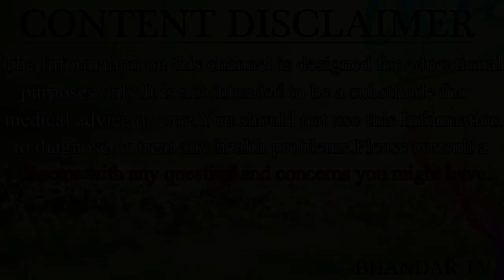ये अदभुत चीज़ बालों की जड़ों में लगाओ टूटना,गिरना,लंबा ना होना सब रातों-रात ख़त्म कर देगा//Hair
नमस्कार दोस्तों आज के इस विडियो में आपका बहुत बहुत स्वागत है आज के इस विडियो में हम आपसे चर्चा करेंगे और आपको बताएँगे कीये अदभुत चीज़ बालों की जड़ों में लगाओ टूटना,गिरना,लंबा ना होना सब रातों-रात ख़त्म कर देगा//Hair अगर आपको ये विडियो अच्छा लगे तो लाइक और सब्सक्राइब करें . धन्यवाद्

                                                    धन्यवाद्